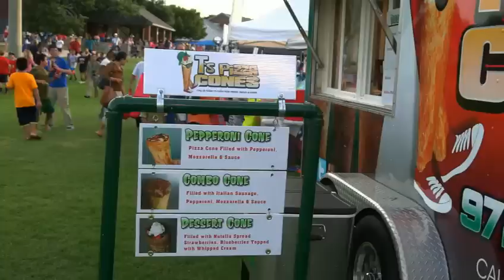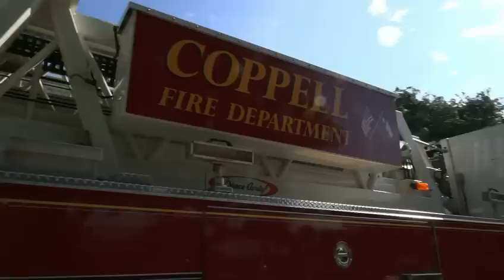Spirit Of Coppell 2014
The Coppell Community showed up in droves to celebrate our Nation's independence.  Thursday evening featured lots of family activities, food, live music and fireworks at Andy Brown Park East!  On Friday morning, scores of people lined Parkway Blvd. for the annual 4th of July Indpendence Day Parade!  If you missed